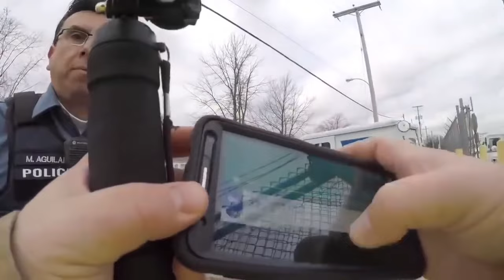I NEED YOUR ID NOPE id refusal first amendment audit